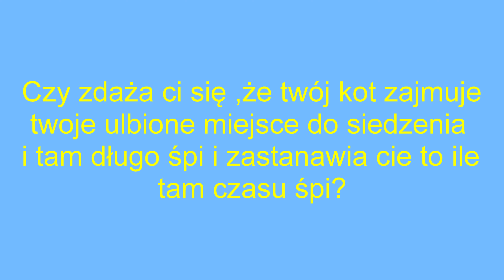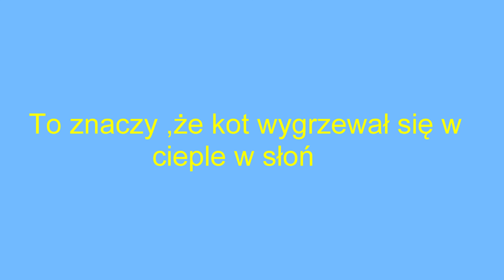7 CIEKAWOSTEK O KOTACH 4K